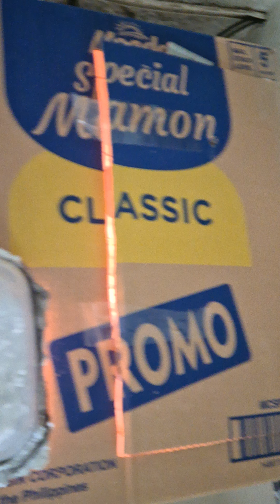DIY Brooder ng RIR at Black Australorp chicks na yari sa Carton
Rhode Island Red and Black Australorp incubation and hatching